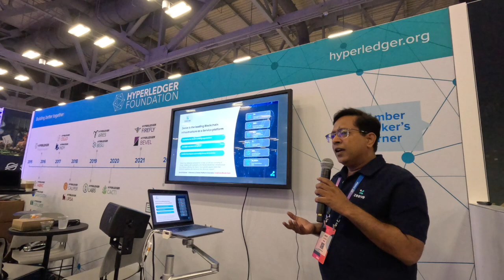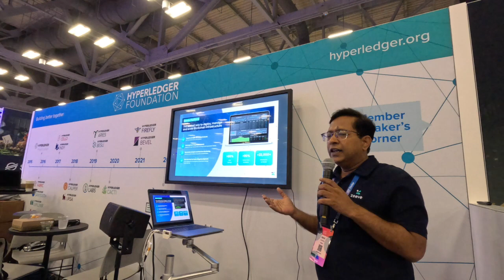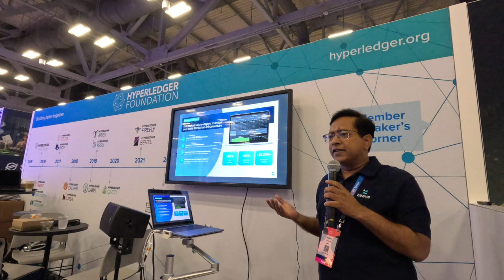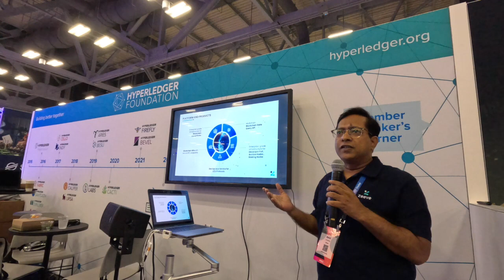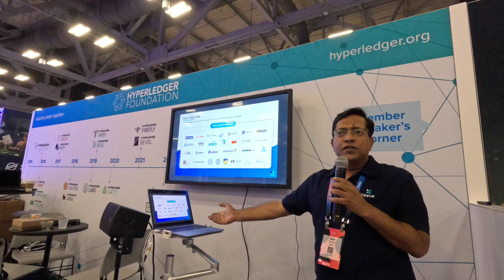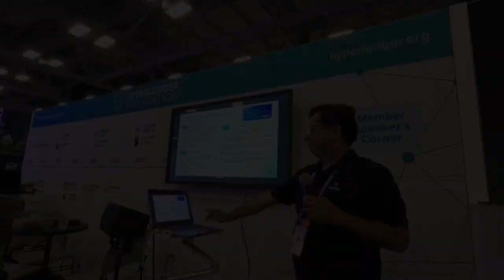The Most Secure and Reliable Blockchain Infrastructure as a Service Platform - Zeeve@ Consensus 2023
Ravi Chamria CEO & Co-founder

Zeeve is a leading blockchain infrastructure service provider with 24,000 developers and ISO 27001 compliance. Their low-code platform supports 40+ protocols and multiple clouds. They offer sophisticated onboarding for consortium players and provide value-added services like decentralized storage and IoT. Their platform ensures enterprise-grade uptime, scalability, and performance.

Zeeve is a leading blockchain infrastructure provider
00:00
Cloud platform with multiple protocol support and native integration with major providers
00:50
Our blockchain platform supports complex deployments and offers value-added services.
01:31
Code platform offers flexibility and sophisticated analytics for cloud and blockchain resources.
02:13
Manual deployment and management of nodes is a nightmare
03:00
Integrated tools for monitoring blockchain and Cloud resources with alerts and self-healing notes.
03:46
Blockchain startups and partnerships with Hyperledger and Enterprise Ethereum Alliance
04:24
Permissioned public blockchains with orchestration and optimization for enterprise performance and scalability.
05:05